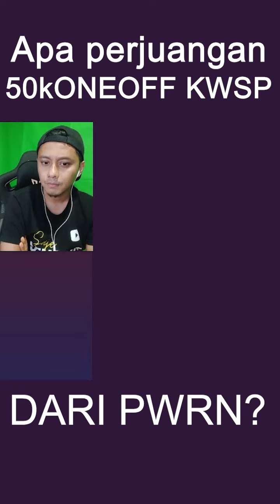Apa perjuangan NGO PWRN DENGAN 50KONEOFF? | Saje sembang